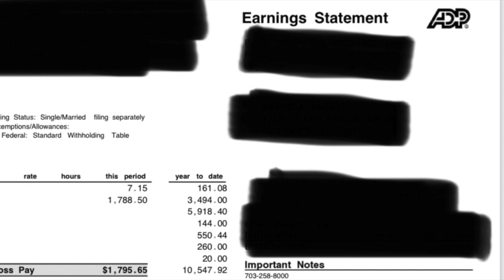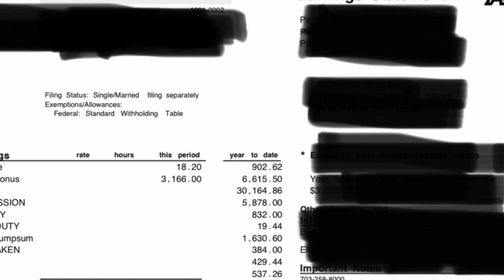How Much Does A Health Insurance Agent Make|beingbougie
Earning Potential as a Health Insurance Agent:
Median Salary:
$52,180 per year
$25.08 per hour

Florida Salary:
Less than 1 year
$55,525

1 to 2 years
$55,436

6 to 9 years
$66,272

$71,915

In this video I give you a break down of how much a health insurance agent can make starting out. I have been in the industry for a little over 2 years now and can confidently say the income is lucrative. I make Hourly + Commission. I get paid 3 times a month, 2 base hourly checks and one bonus (commission) check. I provide receipts on how much I make off of commission alone.

Paper Back Book